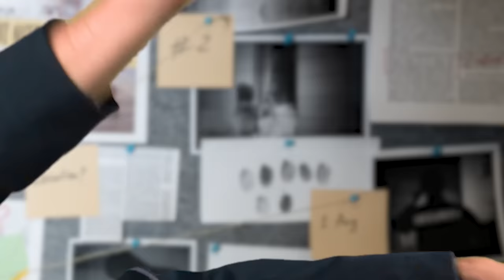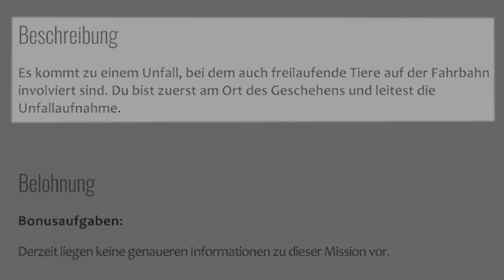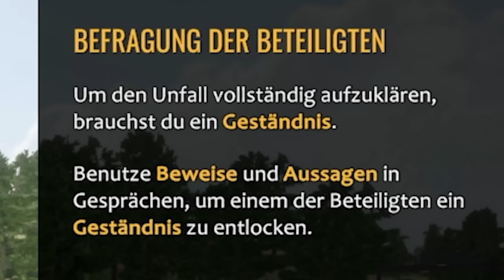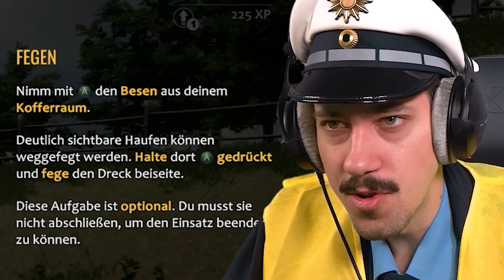Alarm für HOBra 11 | Autobahn Polizei Simulator 3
Oberwachtmeister Maximilian Knabe ist zurück mit dem Autobahn Polizei Simulator 3! Lustiger und trashiger als je zuvor! Unterstützt von Erdoğan Atalay (@COBRAELEVEN) stürzt Hänno sich in neue Abenteuer.

In Autobahn Polizei Simulator 3 schlüpfst du in die Rolle eines Rekruten der nach einem längeren Dienstausfall zurück im Einsatz ist. Arbeite gewissenhaft und erledige Einsätze, um ein erfahrener Polizist zu werden und Sicherheit auf der Autobahn zu gewährleisten.